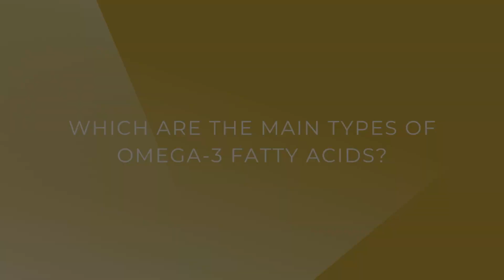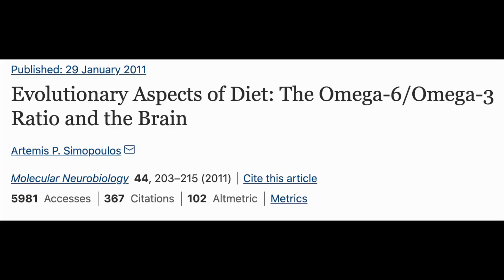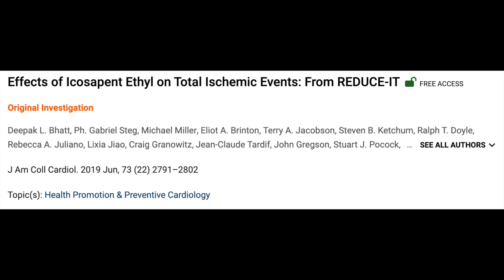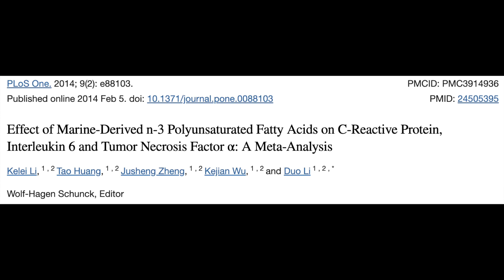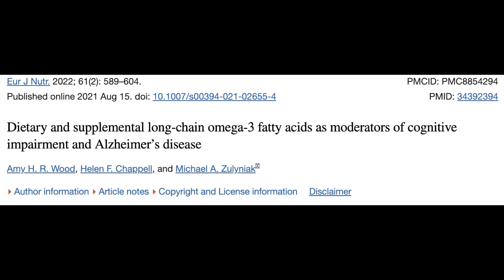OMEGA 3 SUPPLEMENTATION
Dietary and supplemental long-chain omega-3 fatty acids as moderators of cognitive impairment and Alzheimer’s diseaseWelcome back to What's Up Doc!!
In this video I discuss OMEGA-3 fatty acids supplementation.
Omega-3 fatty acids have been around for a long time, yet I believe they are not promoted enough yet.
Both research and my personal experience proved to me that omega-3 fatty acids supplementation can help with many different diseases such as: ADHD, cardiovascular diseases, inflammatory diseases...

Chapters:

0:00 - Introduction
3:32 - What are Omega-3 Fatty Acids?
3:55 - Which are the main types of Omega-3 Fatty Acids?
5:00 - Are we Omega-3 deficient?
6:27 - What Effects can Omega-3 Fatty Acids have?
7:26 - Statins vs Omega-3 FA
8:52 - Inflammatory cytokines and Rheumatoid Arthritis
9:17 - ADHD
12:58 - Alzheimer's Disease
14:02 - Conclusion

Here are the links to some interesting articles I mentioned:

Evolutionary Aspects of Diet: The Omega-6/Omega-3 Ratio and the Brain

Effects of Icosapent Ethyl on Total Ischemic Events: From REDUCE-IT

Omega‐3 fatty acids for the primary and secondary prevention of cardiovascular disease

Long-Chain Omega-3 Fatty Acids Eicosapentaenoic Acid and Docosahexaenoic Acid and Blood Pressure: A Meta-Analysis of Randomized Controlled Trials

Effect of Marine-Derived n-3 Polyunsaturated Fatty Acids on C-Reactive Protein, Interleukin 6 and Tumor Necrosis Factor α: A Meta-Analysis

Influence of marine n-3 polyunsaturated fatty acids on immune function and a systematic review of their effects on clinical outcomes in rheumatoid arthritis

Omega-3 Fatty Acid Supplementation for the Treatment of Children with Attention-Deficit/Hyperactivity Disorder Symptomatology: Systematic Review and Meta-Analysis

Dietary and supplemental long-chain omega-3 fatty acids as moderators of cognitive impairment and Alzheimer’s disease

This video should not be used to self-diagnose and it is not a substitute for a medical exam, treatment, diagnosis, and prescription or recommendation. Always seek the advice of a physician or other qualified healthcare provider with any questions you have regarding a medical condition. Never disregard professional medical advice or delay seeking it because of something you have seen on this video. Always consult with your physician or other qualified healthcare provider before embarking on a new treatment, diet, or fitness program.